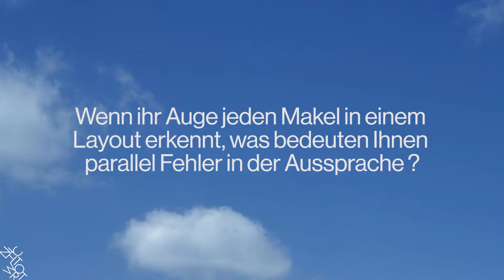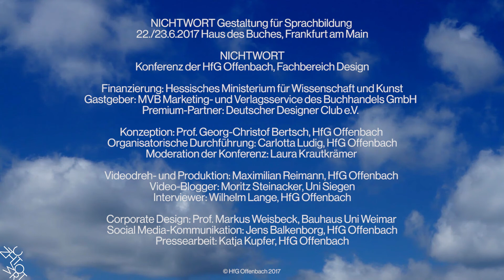NICHTWORT Persönliches Interview | Julian Schwarze, wissenschaftlicher Mitarbeiter HfG